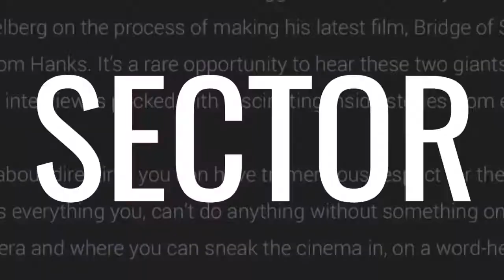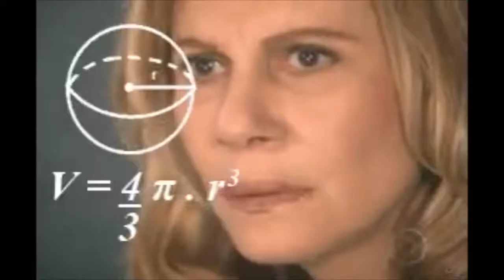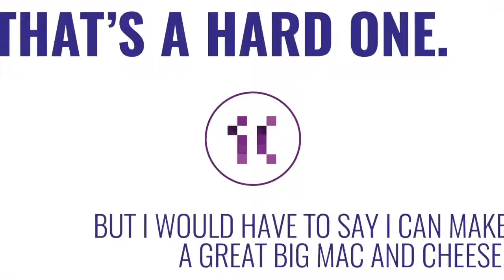Estrenos de Julio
Fabrizzio te presenta los estrenos de Julio.